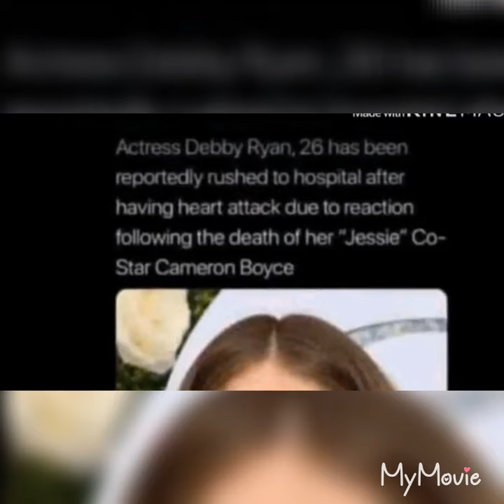Debby Ryan Rushed To The Hospital After Cameron Boyce Death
Remember Boyce 😢